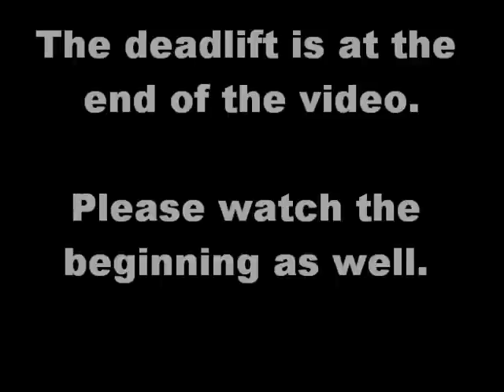906lb Deadlift for my Dad